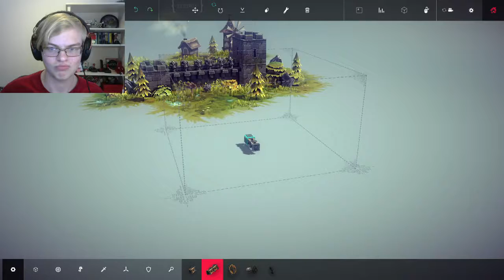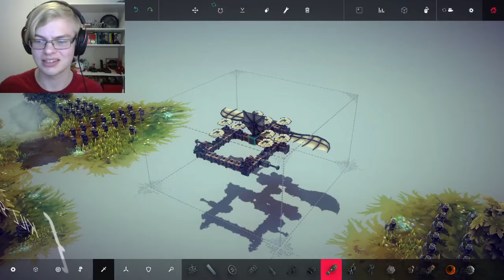Cloudy With A Chance of Sheep - Besiege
Besige was really fun to play, it's a physics based game in which you can build whatever machine you can think of! (Also damn it I mispronunced the game title in the video)

Besige is currently in early access so the game is not yet complete.